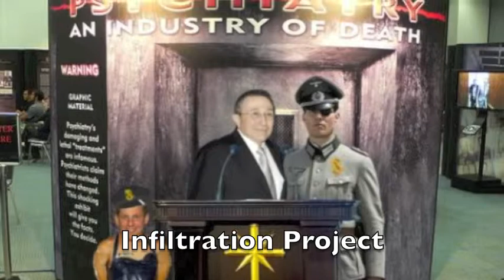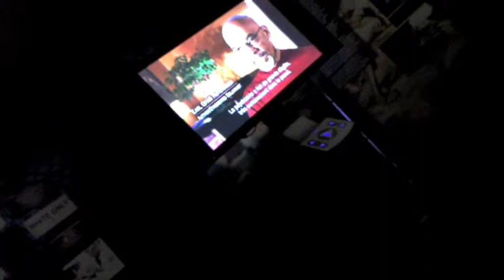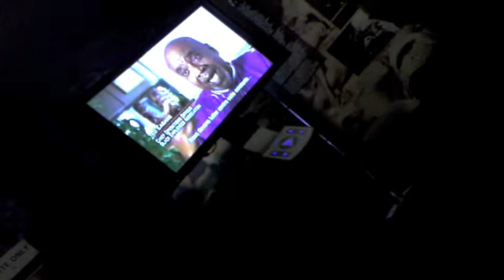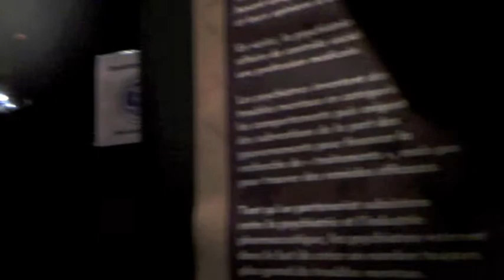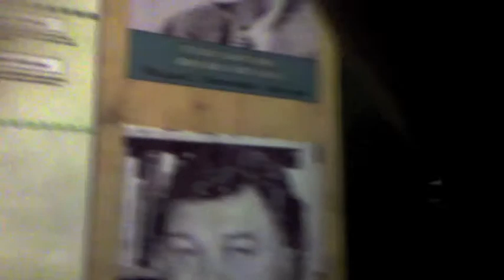Infiltration expo CCDH 9-11-2011